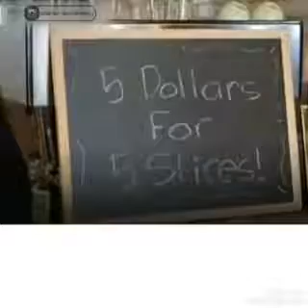بهترین کلیپ فیلم جدیدترین جدیدترینها جالب جدید جالب_ترین جالبترینها جالب_ترین_ها جالبترین